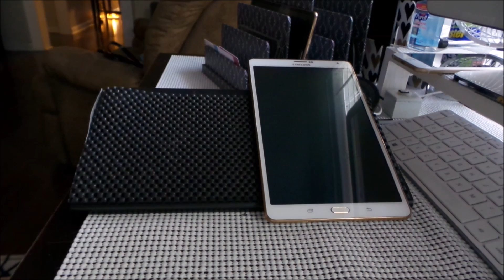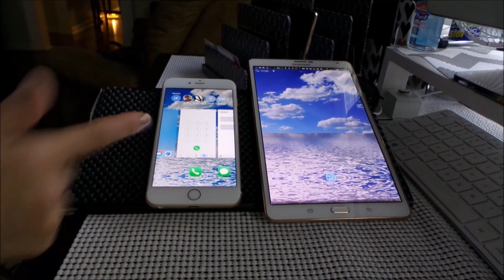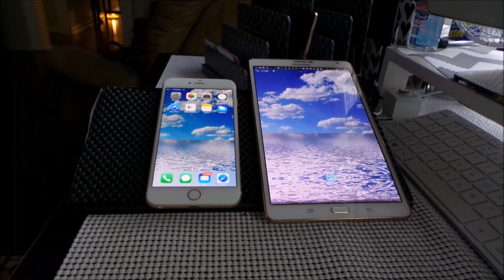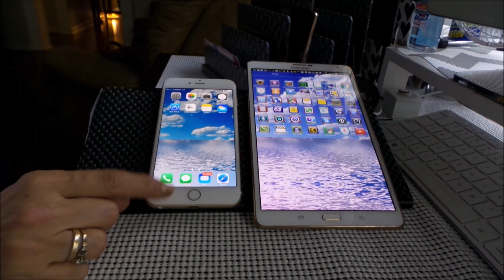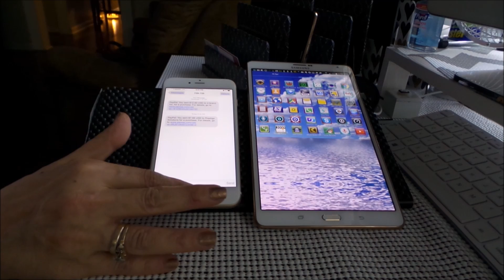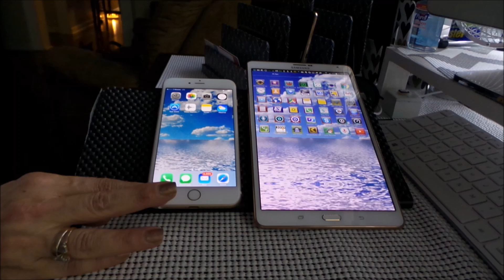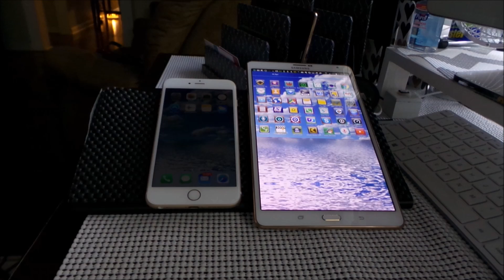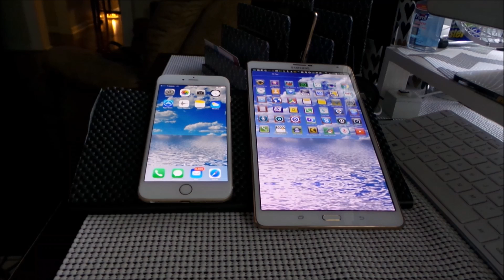iPhone 6 Plus - A SIMPLY Fantastic Phone! - Wuttt???!!!!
I ALWAYS avoided "i-ANYTHING" like it was a disease!  I have looked at Apple Products over the years and ALWAYS walked away UNIMPRESSED!  Till now!  When they unveiled the Note 5 I was like, "its almost MORE like the iPhone THAN the iPhone!  (Cept for that "S Pen" but really, I NEVER used that) Soooooo, I said, i'm take a CLOSER look at the iPhone Plus, and it turns out, ya can't get a closer look than what I took, I GOT ONE!